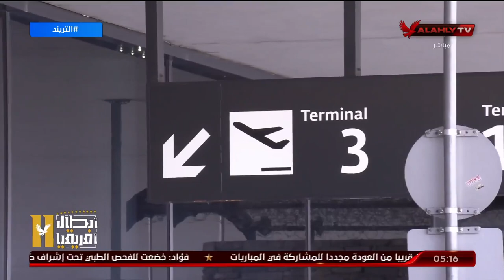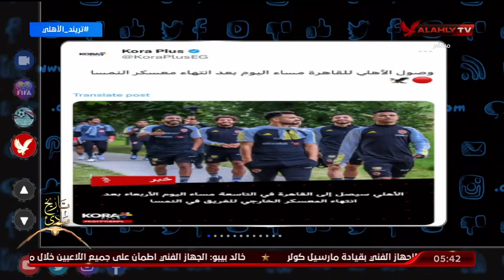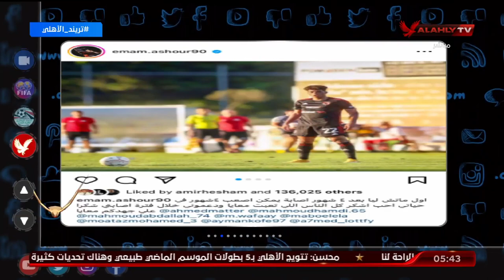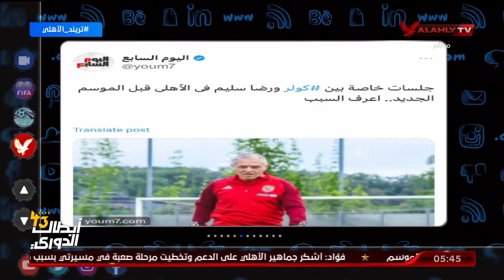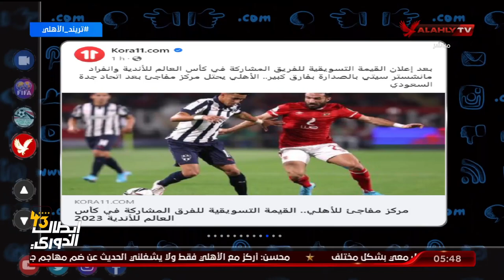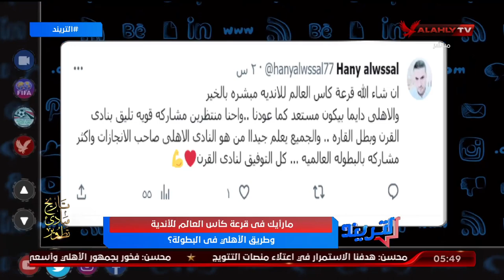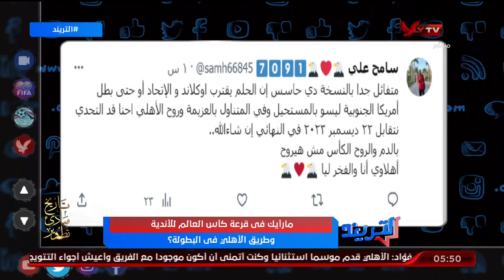حلقة التريند كاملة | 6-9-2023